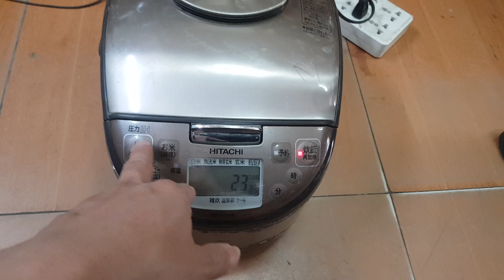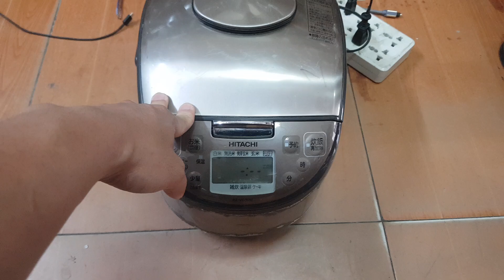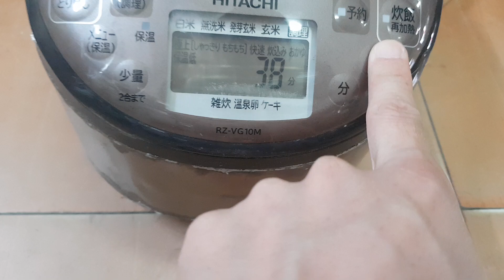Nồi cơm cao tần, áp suất bi hàng nội địa Nhật. Giá 680k. Lh 0966594581 - 0979891682